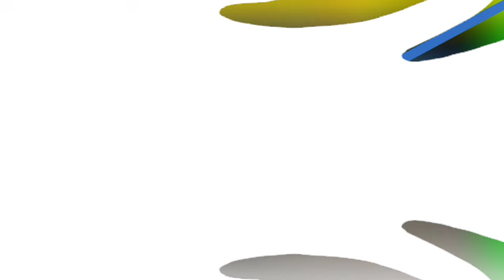MABARUMA MAN FACING MVDER CHARGE!!! PLEA NOT GUILTY!!! CAMP ST PRISONER SH0Ť WHILE TRING TO ESCAPE!!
Chaos erupted at Camp Street Prison today as a convicted murderer, Bevon Griffith, made a daring attempt to escape by scaling the prison fence. But swift action by vigilant officers prevented what could have been a catastrophic breach of security. In this video, we'll break down exactly what happened, the heroic response by the prison officers, and the stern warning now issued to all inmates."

"Inmate Shot While Attempting Escape at Camp Street Prison

a man from Mabaruma facing a murder charge has changed his plea to not guilty, sparking new discussions and concerns within the community. Christopher Van Nooten, originally admitting to the fatal stabbing of Sherwin Smith, is now set to face a full trial this September. What led to this unexpected shift, and what does it mean for justice in this tragic case?

"North-West District Murder Trial Update: Van Nooten Pleads Not Guilty"